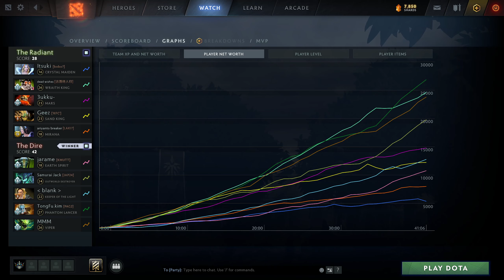Viper Perspective by Mushi | @1440p | Offlane Pos:3|5867305477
Hero            :Viper
Player          :Mushi
MMR             :7687
Lane            :OffLane
Position        :3
K/D/A           :13/2/17
Notable allies  :
Notable enemies :